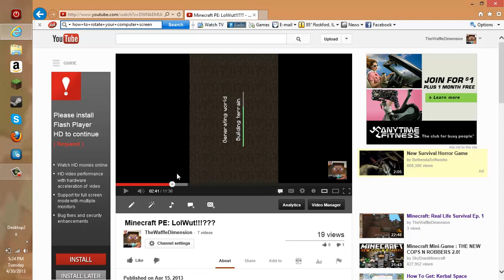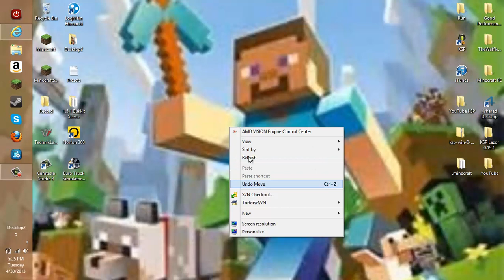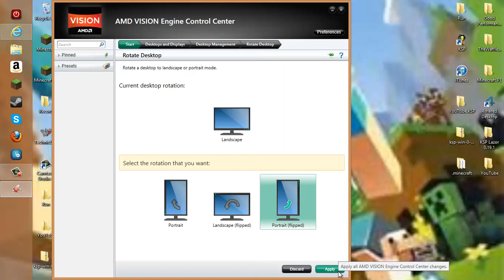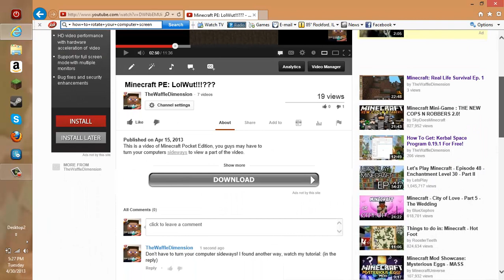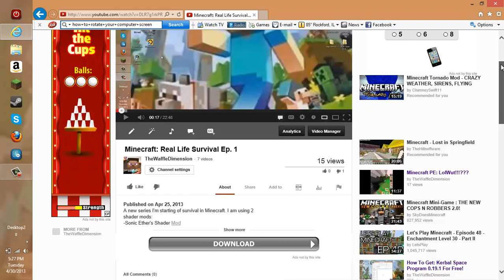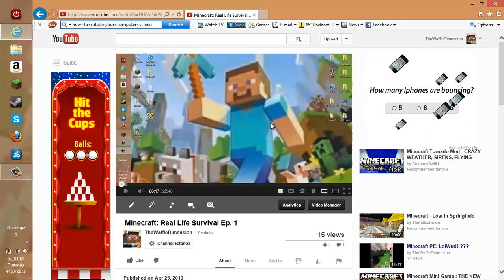How To: Watch My Minecraft PE Videos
Just an alternative to turning your computer sideways!